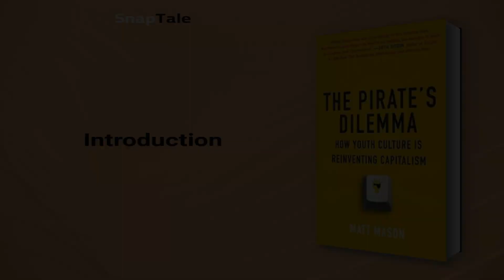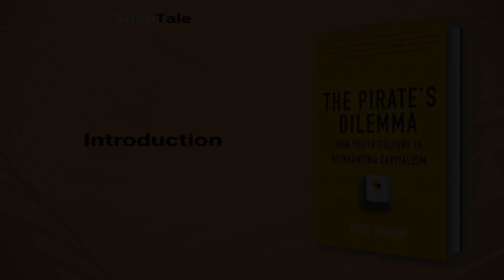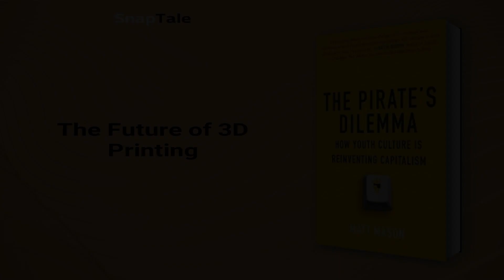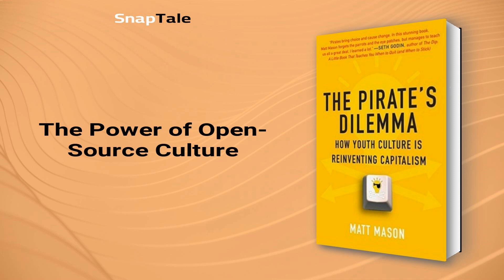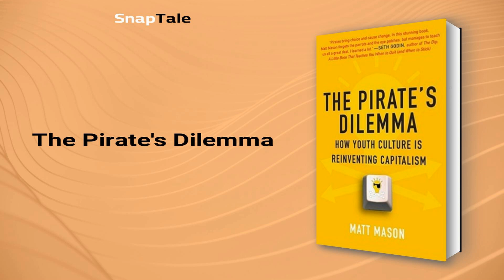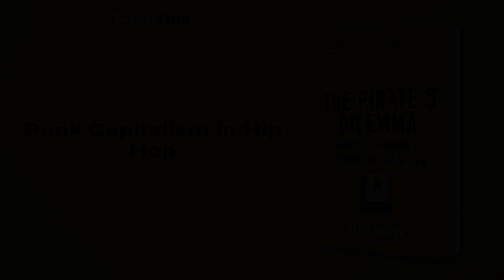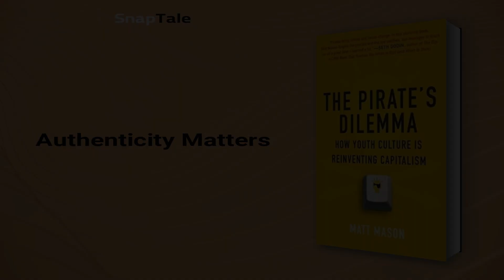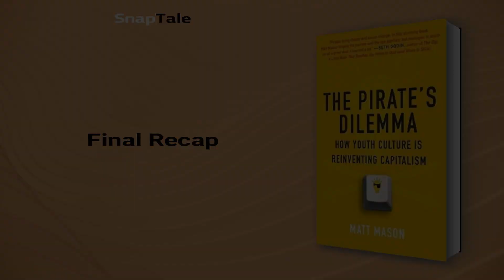The Pirate's Dilemma by Matt Mason: 11 Minute Summary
*BOOK SUMMARY*

TITLE - The Pirate's Dilemma: How Youth Culture Is Reinventing Capitalism

AUTHOR - Matt Mason

DESCRIPTION:
📖 In "The Pirate's Dilemma," Matt Mason, a tech-savvy music enthusiast, explores how punk, hip-hop, graffiti, gaming, and modern technology have transformed youth culture into a global force. Through captivating stories of icons like Madonna and 50 Cent, Mason reveals how these fringe movements have subverted old hierarchies and empowered the individual.

TIMESTAMPS:
⌚ 00:00 Introduction
⌚ 01:14 The Other Side of Piracy
⌚ 01:57 Pirates: A Necessary Evil
⌚ 02:35 The Future of 3D Printing
⌚ 03:27 The Open-Source Movement
⌚ 04:29 The Power of Open-Source Culture
⌚ 05:26 The Pirate's Dilemma
⌚ 06:24 Punk Capitalism and the Power of Individuality
⌚ 07:56 Punk Capitalism in Hip Hop
⌚ 08:53 Authenticity Matters
⌚ 09:34 Finding Your Space
⌚ 10:01 Final Recap